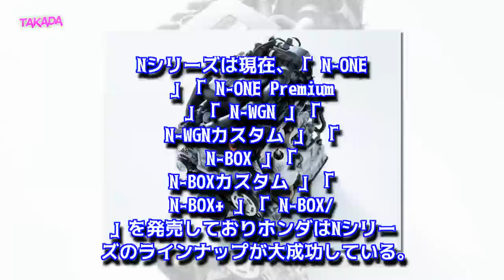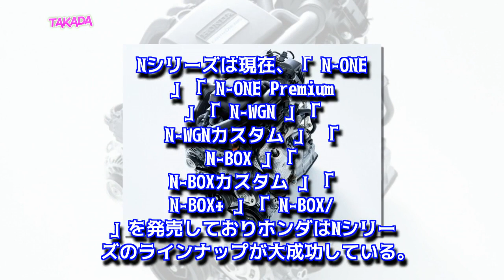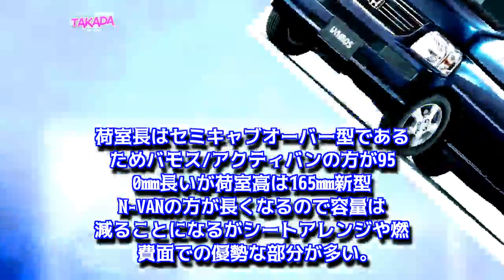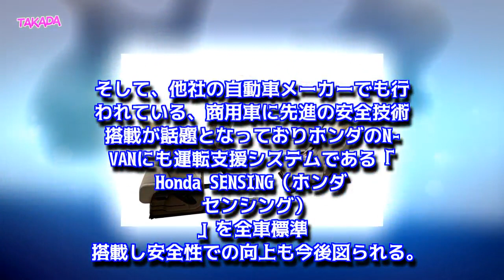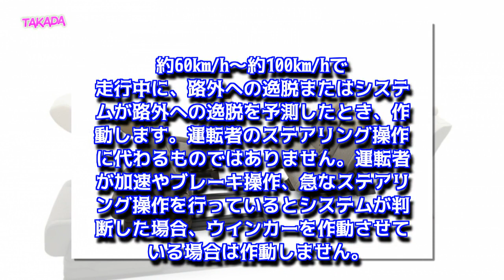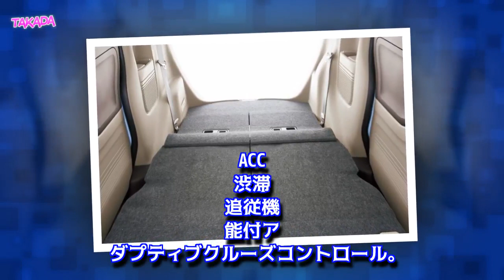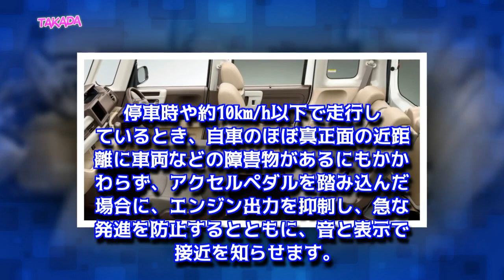ホンダ 新型 N-VAN Nシリーズ第6弾 フルモデルチェンジ バモス／アクティバン後継として 2018年7月発売